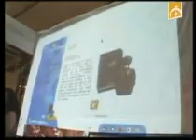perfumescuba.flv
Nuevas Noticias